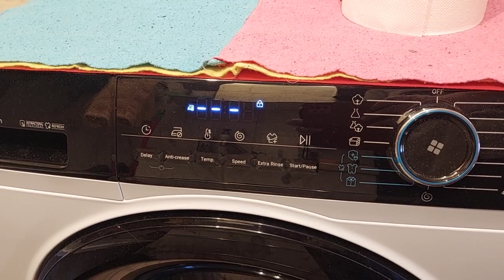Co się dzieje z nową pralką? Na wyświetlaczu migające kreski i żelazko. Pralka haier pro3 10kg OPIS!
kto zna ten problem i rozwiązanie niech pisze profesjonalnie w komentarzu knue swoje subiektywne odczucia ani komentarze filmu - bo będę usuwać i blokować - tylko konkretne odpowiedzi na konkretne pytania tu zawarte, w instrukcji ani internecie nie ma ani jednej wzmianki o tym błędzie. W trakcie prania to się dzieje pod koniec, ale pierze dobrze. Losowo pod koniec prania tak się robi, i blokują się drzwiczki, nie można otworzyć, a pranie wyprane i woda wypompowana.

(Błąd E4 od słabego ciśnienia wody nie wyskoczył sam z siebie tylko gdy próbowałam wg instrukcji włączyć brzęczyk, co jednak nie działa ta funkcja i nie daje dźwięku, bo chyba jej nie ma i przy wciśnięciu 2 przycisków delay i temp. to wyskoczyło ale u nas czasem jest małe ciśnienie wody - to normalne). Pytanie, który z tych znaczków na pokrętle to program MIX?

najbardziej zależy mi na rozwiązaniu zagadki tych kresek na filmiku (przyczyna, powód, rozwiązanie).

No właśnie w instrukcji nie ma ani słowem o tym ale to jest raczej jakaś funkcja, w sumie w starym siemensie iQ 500 (teraz sobie przypominam) w trybie prania ręcznego też podobnie się robiło (z tym , że tamta miała zaawansowany panel dotykowy) i pralka czekała tak długo i nie włączyła się lub nie poszła do następnego etapu aż nie wcisnęłam play lub np. przekręciłam na wirowanie, być może tutaj jest podobnie tylko na funkcji z żelazkiem (instrukcji po polsku w ogóle nie dają, trza sobie samemu ściągać z internetu, bo nie załączają w ogóle, tylko krótki schemat jak podłączyć pralkę). I na każdym programie gdy wcisnę żelazko robi się to samo na koniec i czeka aż wciśnie play, dopiero wtedy pokazuje end.